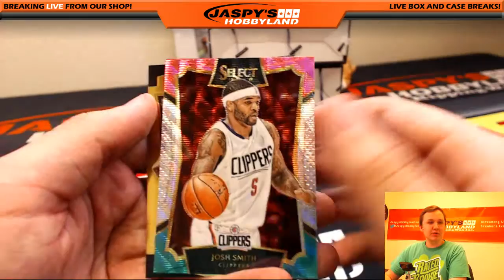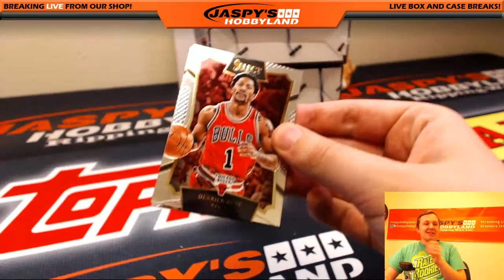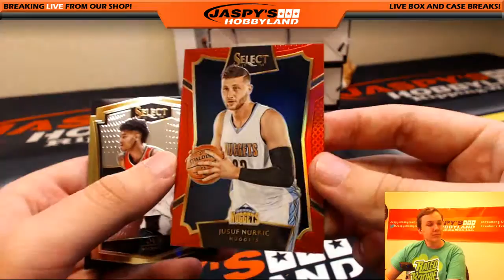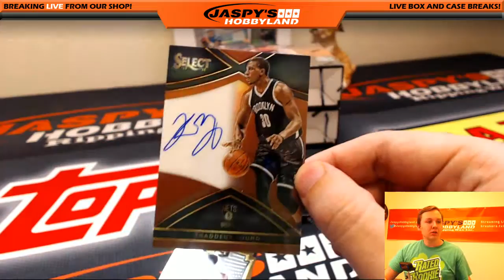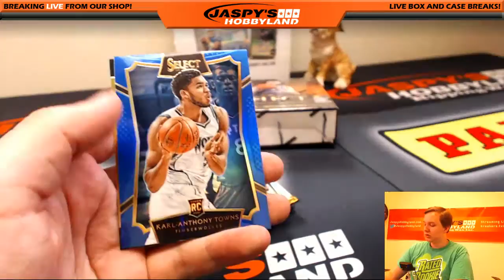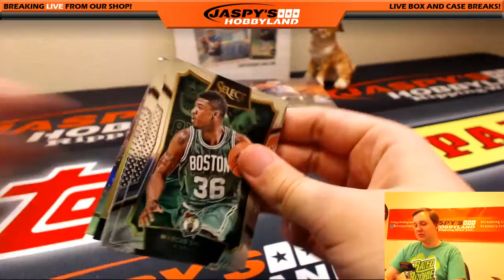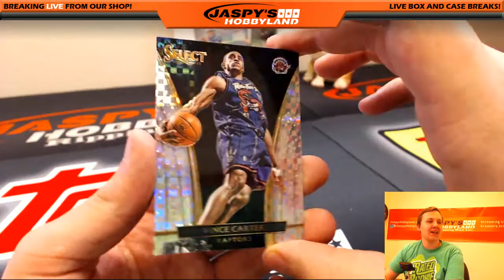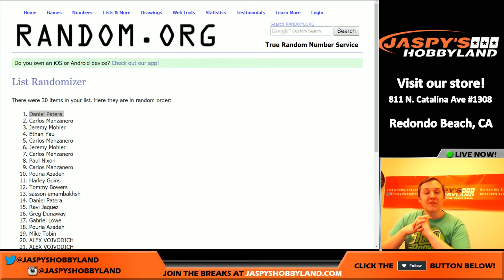3/28 - 2015/16 Panini Select BKB 4-Box PYT #15